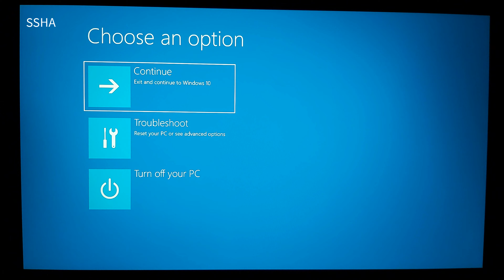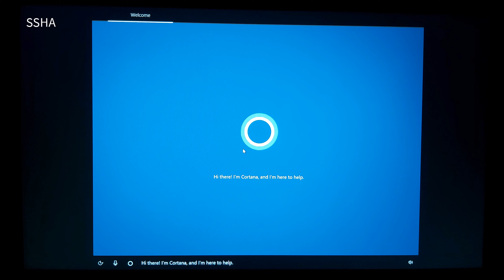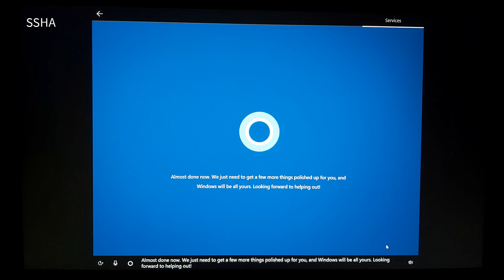How to Reset MSI GP63 to Factory Settings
Reset MSI GP63 to Factory Settings